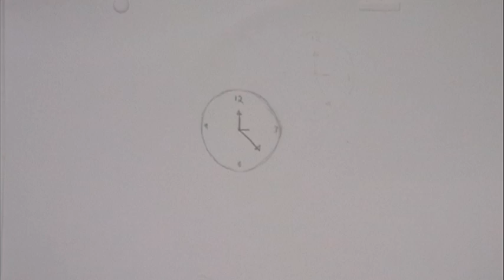eat the clock